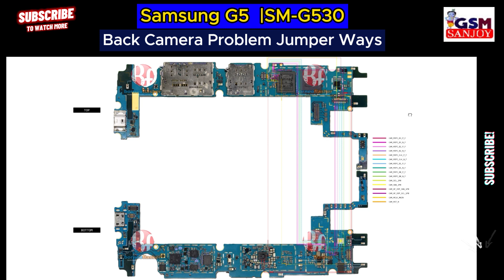Samsung J5 Prime SM-G570 Back Camera Problem Repair All Supply Line Jumper Ways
** Copyright Alert **
Attention Please!!!